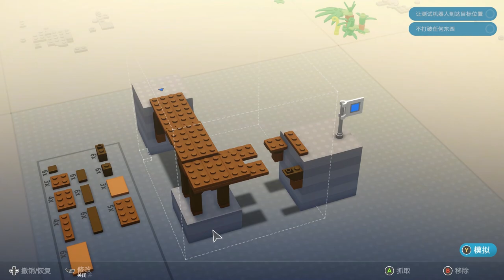樂高積木傳說》有一點難度的樂高遊戲 LEGO Bricktales | Jonstyle將將